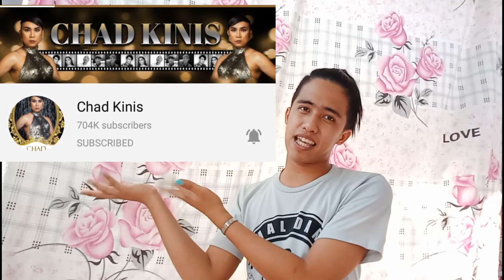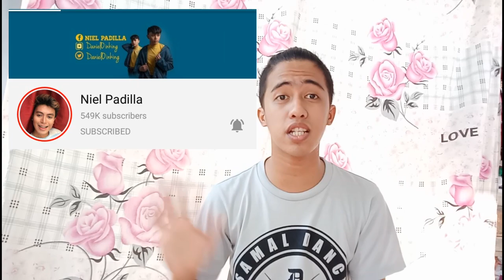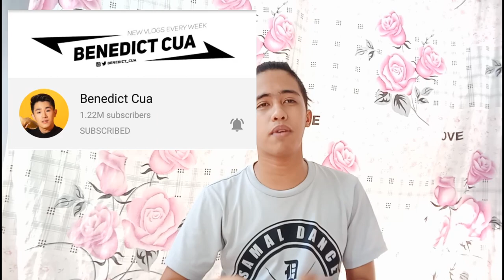Imitating my Top 10 Youtuber's Intro | ECQ VLOGS | VLOG #9